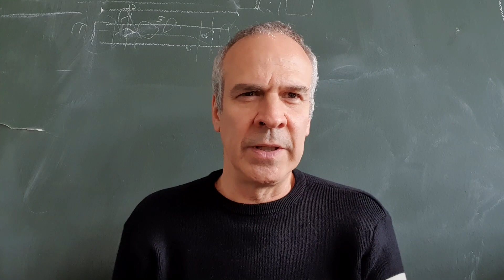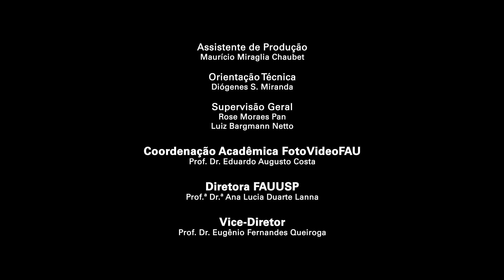Paulo Mendes da Rocha | Milton Braga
O Prof. Dr. Milton Braga relembra o seu convívio com o arquiteto Paulo Mendes da Rocha.

Paulo Mendes da Rocha foi professor da FAUUSP entre 1961 e 1998, quando se aposentou compulsoriamente por completar 70 anos. Entre 1969 e 1980, foi afastado pela ditadura militar de suas atividades junto à Faculdade. Seu retorno, nos anos 1980, foi um marco na redemocratização e na reafirmação dos compromissos políticos e sociais da FAUUSP. Em 2010, a FAUUSP concedeu a Paulo Mendes da Rocha o título de Professor Emérito, maior honraria acadêmica.
     Sua atuação na FAUUSP foi definitiva para a formação de gerações de profissionais e, ainda hoje, determinante para discentes e docentes.
     Sua obra e suas amplas contribuições permanecem como legado insubstituível.

Duração: 3:03

Imagens
Milton Braga

Edição
Carlos Crivelaro

Produção
Vinícius Emmanuel Celestino Dias

Seção Técnica de Assistência e Divulgação Institucional
José Pereira da Silva Neto
Ana Carolina Coelho
Rodrigo Carminati

Orientação de Pesquisa
Prof.ª Dr.ª Nilce Cristina Aravecchia Botas